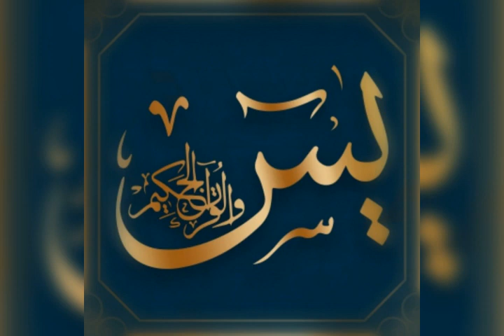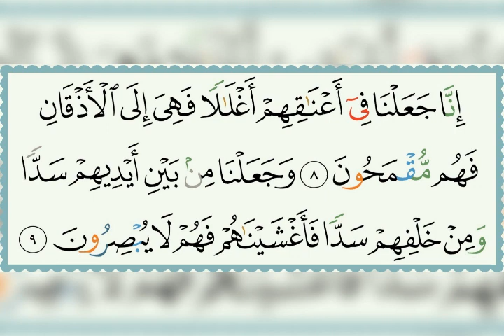36 Aya 01 to 09 - സൂറ യാസീൻ തജ്‌വീദ് നിയമത്തോട് കൂടിയുള്ള പഠനം - ഹാഫിസ് മുഹമ്മദ് അസ്‌ലം കുവൈത്ത്